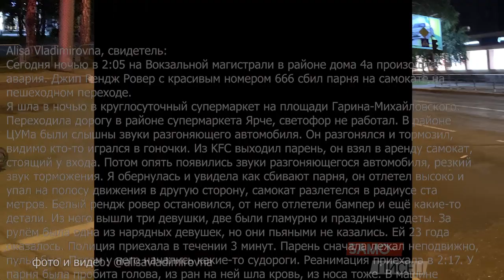Авария с самокатом 18+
Парня на самокате сбила девушка на Рендж Ровере. Трагедия произошла ночью на переходе, где не работал светофор.
Автор текста, фото и видео @alisavladimirovna.